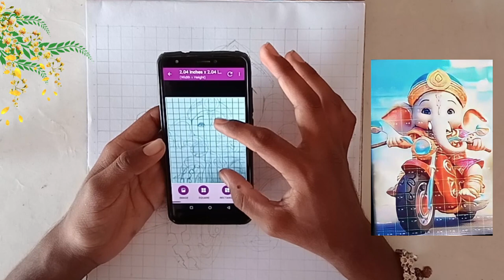Ganesha drawing, Cute Ganesh ji Drawing😍 tutorial Outline Tutorial